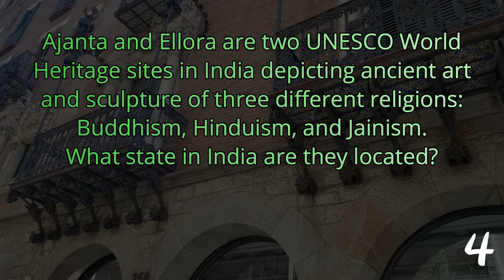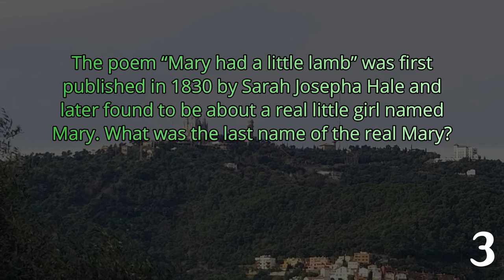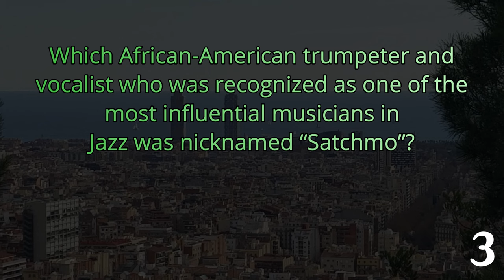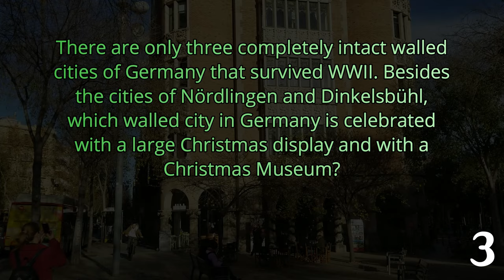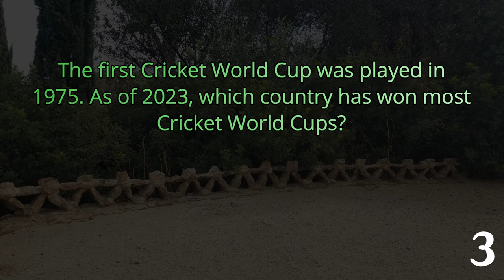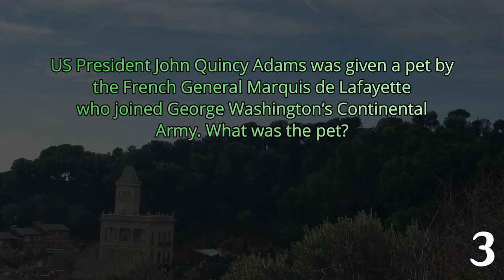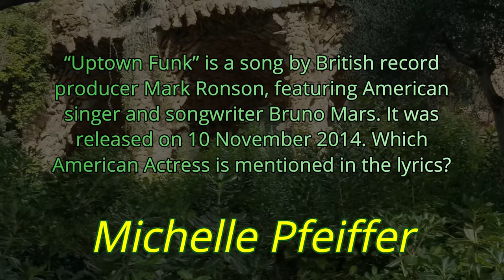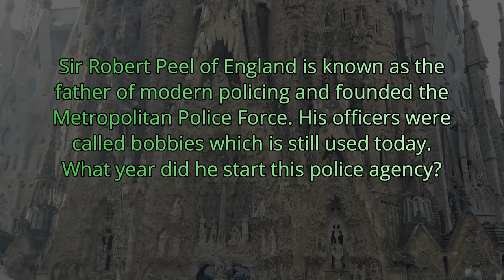DAY 331 - Quizlet Challenge - a Ruben Chavez Trivia Quiz ( ROAD TRIpVIA- Episode 1351 )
Quizlet Challenge: Ruben Chavez

EPISODE 1351 |
21 Questions / 14:10 Minutes